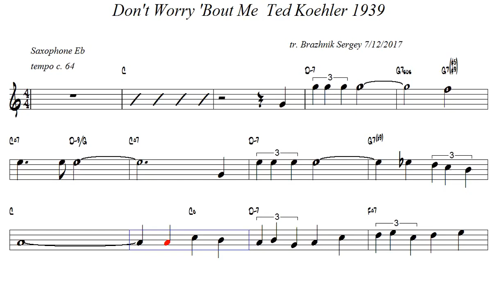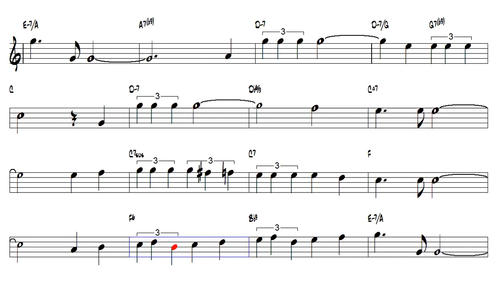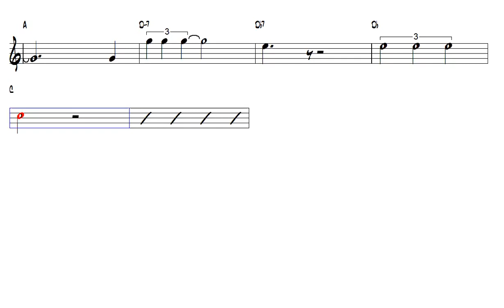Don't Worry 'Bout Me Ted Koehler 1939 Eb Alto Sax Play Along